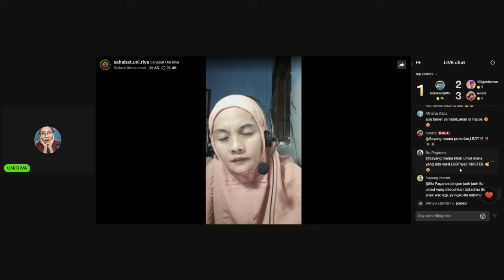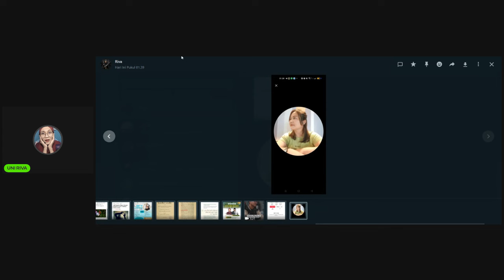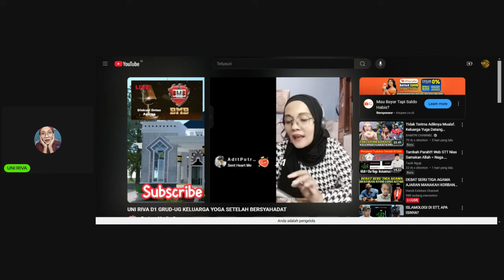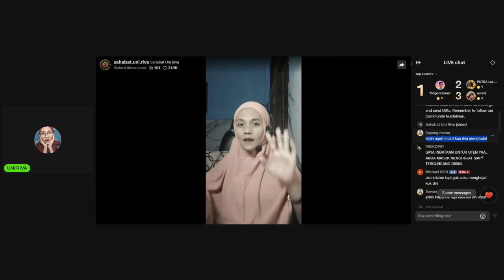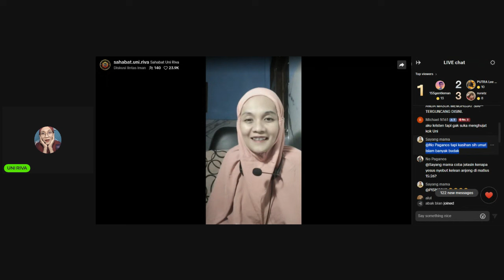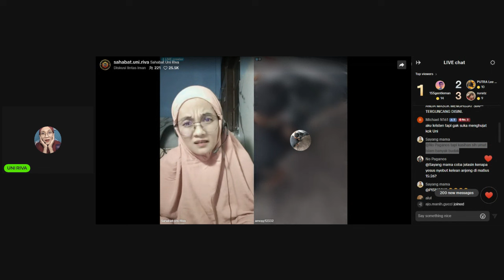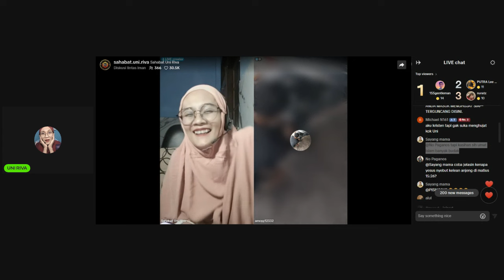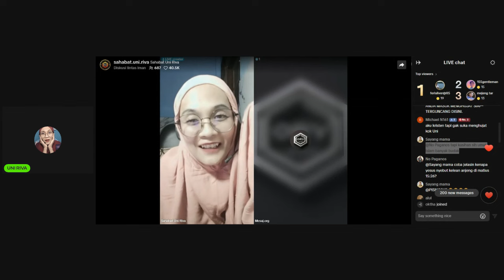Tidak Terima Adiknya Mualaf dan Sunat, 1 Keluarga Datang Cari Riva